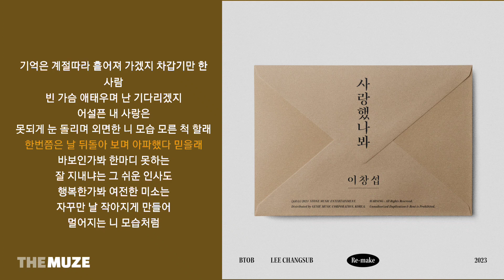이창섭(LEE CHANGSUB) - 사랑했나봐 | 가사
이창섭(LEE CHANGSUB) - 사랑했나봐 (I Guess I Loved You)
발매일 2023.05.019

가사 |
이별은 만남보다 참 쉬운건가봐 차갑기만 한 사람
내 맘 다 가져간 걸 왜 알지못하나
보고싶은 그 사람
사랑했나봐 잊을 수 없나봐
자꾸 생각나 견딜 수가 없어
후회 하나봐 널 기다리나봐
또 나도 몰래 가슴 설레어와
저기 널 닮은 뒷 모습에
기억은 계절따라 흩어져 가겠지 차갑기만 한 사람
빈 가슴 애태우며 난 기다리겠지
어설픈 내 사랑은
자꾸 생각나 견딜 수 가 없어
어설픈 내 사랑은
못되게 눈 돌리며 외면한 니 모습 모른 척 할래
한번쯤은 날 뒤돌아 보며 아파했다 믿을래
바보인가봐 한마디 못하는
잘 지내냐는 그 쉬운 인사도
행복한가봐 여전한 미소는
자꾸만 날 작아지게 만들어
멀어지는 니 모습처럼
언젠가 다른 사람 만나게 되겠지
널 닮은 미소짓는
하지만 그 사람은 니가 아니라서
왠지 슬플 것 같아
잊을 수 없는 사람

앨범 소개 |

2023년 재탄생 된 ‘사랑했나봐’는 지난 2005년 발매된 YB의 윤도현 솔로 앨범 타이틀곡으로, 발매 당시에도 폭발적인 반응을 얻은 것은 물론, 현재까지도 많은 리스너들의 사랑을 받고 있는 곡이다.
가창에 참여한 BTOB 이창섭의 특유의 섬세하면서도 허스키한 매력을 담아 새로운 느낌으로 재해석하며 원곡을 기억하는 3040 세대에게는 그 시절의 추억을, 1020 세대에게는 새로운 감성을 전달하고자 하였다.

새롭게 리메이크 된 ‘사랑했나봐’는 밴드 편성의 모던 록 스타일로, 담백하면서도 호소력 있는 이창섭의 목소리와 어우러져 헤어진 사람의 마음을 담은 아련한 감성을 잘 표현하였다.

또한 이번 프로젝트에는 ‘응답하라 시리즈’ OST, ‘슬기로운 의사생활’ 음악감독 등 많은 작품에서 작, 편곡 프로듀싱에 참여했던 이상훈 음악 감독이 편곡과 프로듀서로 참여해 한층 완성도 높은 작품을 탄생시켰다.

[크레딧]
사랑했나봐(원곡 : 윤도현) - 이창섭(BTOB)

Music Producer 이상훈
Lyrics & Composed by 전해성
Arranged by 이상훈

Piano & Keyboard 이상훈
Acoustic & Electric Guitar 이종현
Electric Bass 전성훈
Drums & Percussion 이상훈
Background Vocal 한만재

Recorded by 문정환 @TONE STUDIO
                 최예지 @Cube Studio
                 이상훈 @SHL STUDIO

Digital Editing by 이상훈 @SHL STUDIO
                      양하정 @TONE STUDIO

Mixed & Mastered by 김대성 @TONE STUDIO